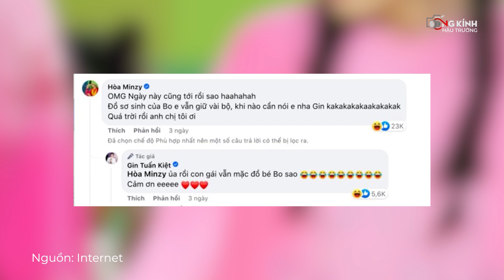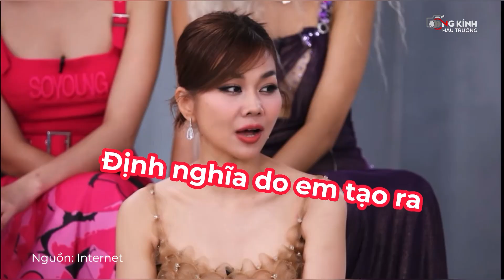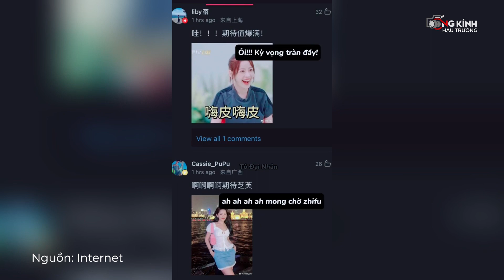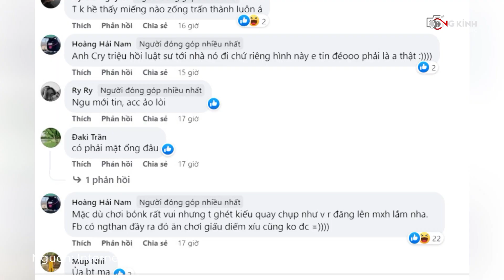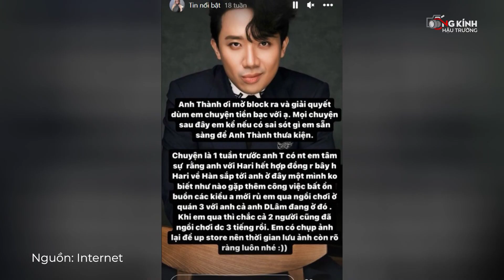TỐI 11.09 - Puka lộ nghi vấn mang thai với Gin Tuấn Kiệt, Lan Ngọc tình tứ với người tình màn ảnh